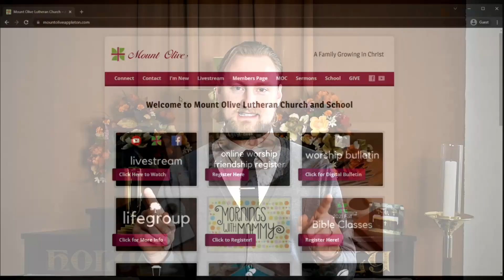Unity Marches Victorious in Diversity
Pastor Tim Priewe
John 17:20-26